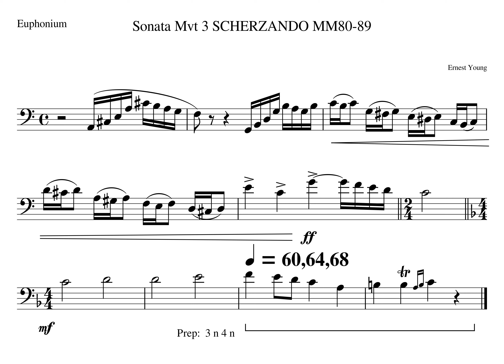Young Mvt 3 Solo MM88 89 Tempo 60 64 68